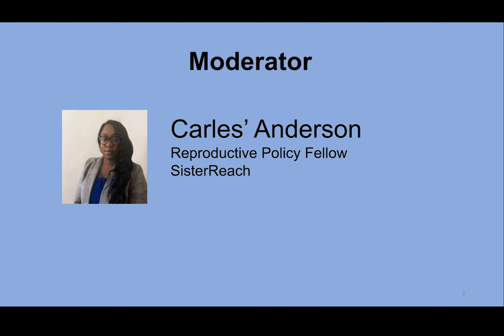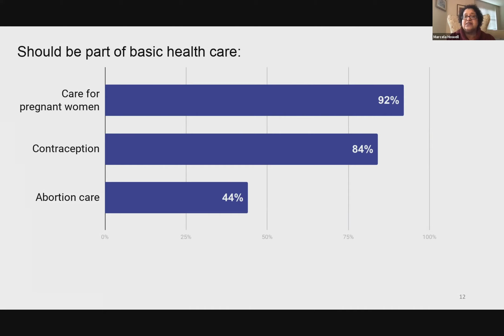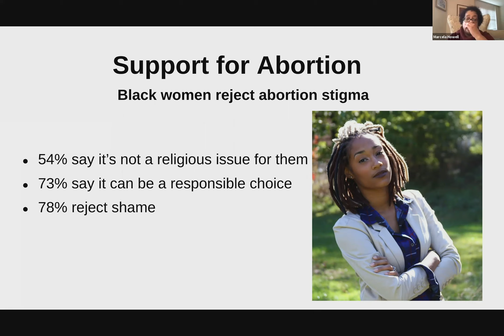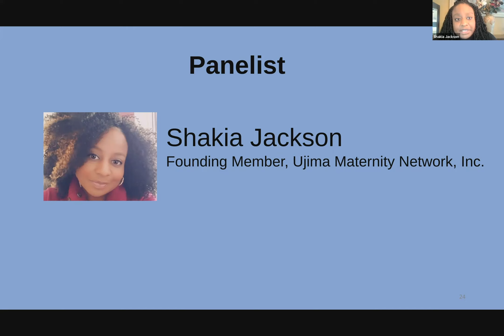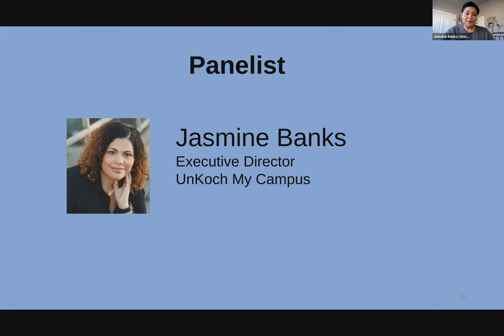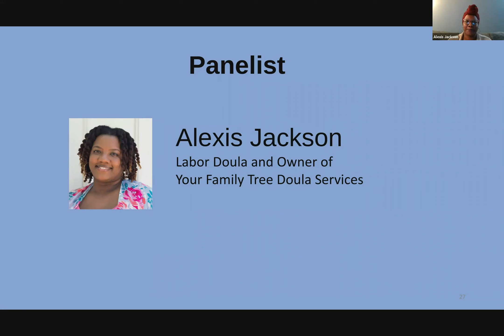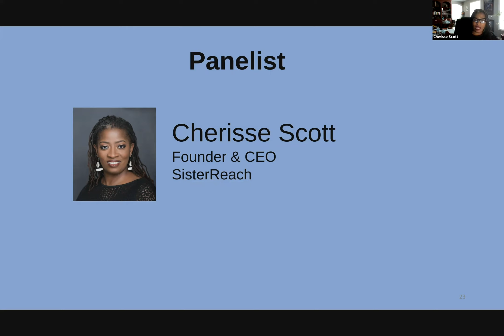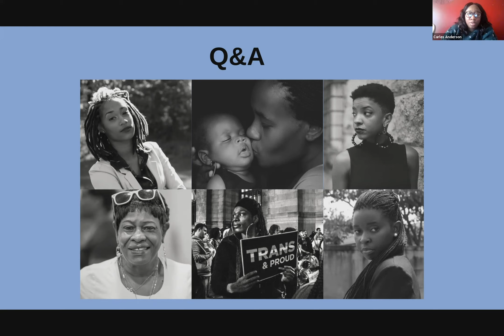The Experiences of Black Women In Arkansas: On Reproductive Justice, Health, and Rights Issues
Founder and CEO Marcela Howell joins Founder and CEO of SisterReach Cherisse Scott, Ujima Maternity Network, Inc. founder Shakia Jackson, UnKoch My Campus Executive Director Jasmine Banks, lactation counselor and owner of Unity Birth and Lactation Services Sarita Hendrix, labor doula and owner of Your Family Tree Doula Services Alexis Jackson to discuss Reproductive Justice, health and rights issues for Black women in Arkansas. Watch this presentation and panel, moderated by Reproductive Justice Policy Fellow for SisterReach Carles’ Anderson.